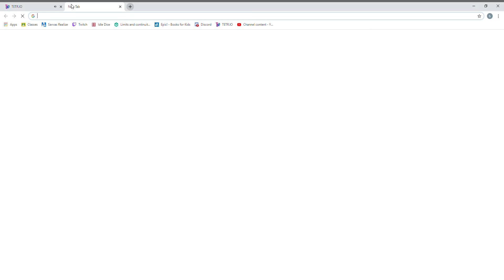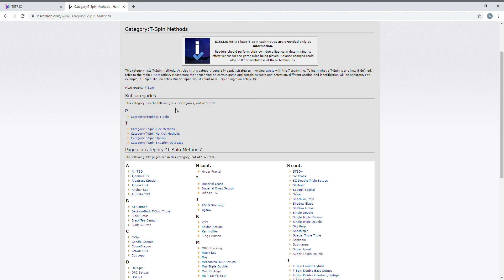triple triple pc?????????????????